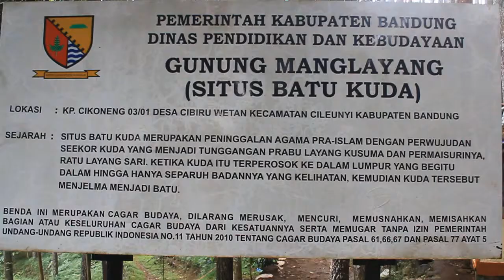Level 7 - Latihan Dasar Kepemimpinan (LDK) Semester Ganjil 2016-2017